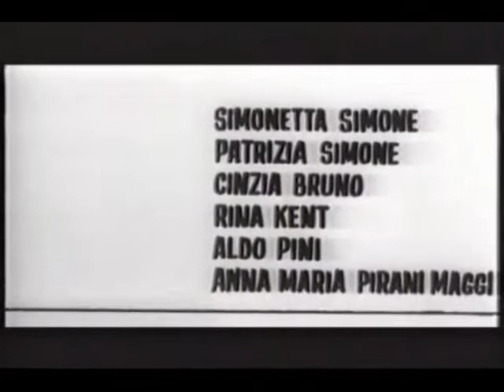#439- SOLDIERS AND CORPORALS opening titles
Soldati e caporali (translation: Soldiers and Corporals) is a 1965 Italian musical comedy military film directed by Mario Amendola.